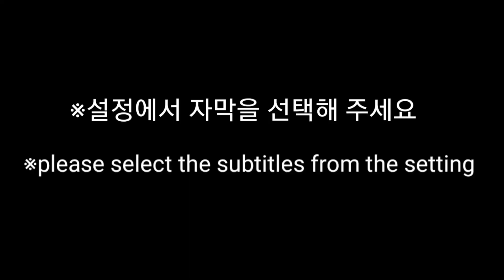매콤한 쫄면과 모듬김밥 먹방 Spicy Jjolmyeon and modeumkimbab mukbang